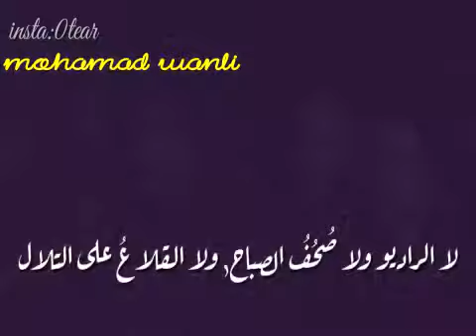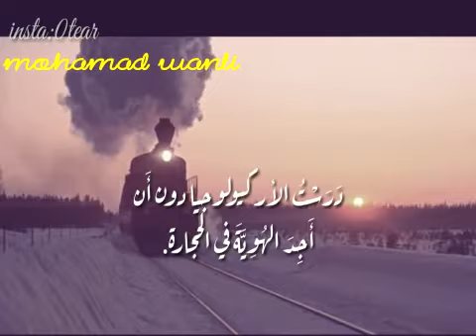لا شيئ يعجبني .. محمود درويش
شعر محمود درويش
إلقاء محمد وانلي